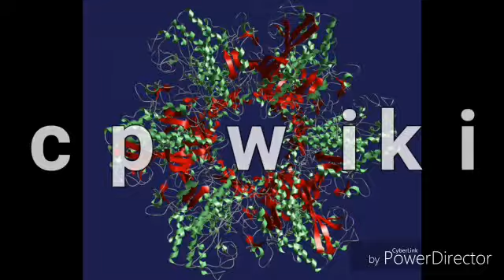SCP 064 "architecture de van euman défectueuse"